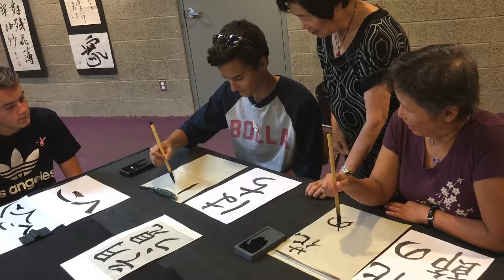Cool People I Know or Meet, with Nick Arnette-Episode 59-Kiyoko, Master of Calligraphy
Meet Kiyoko Kamii. She's a master of calligraphy, schooled in Japan. You're gonna' love her!